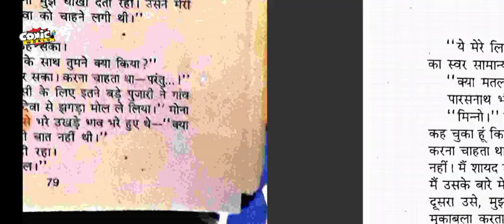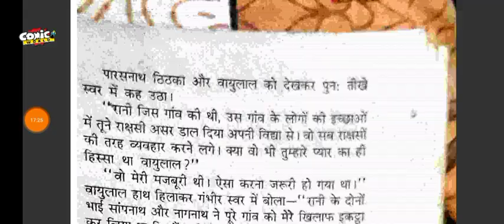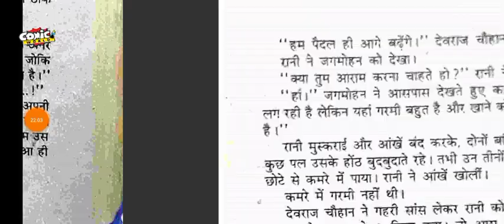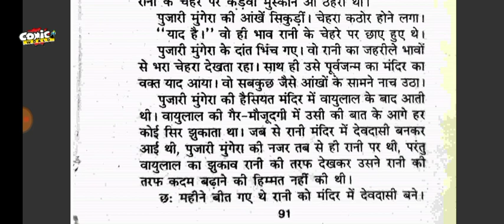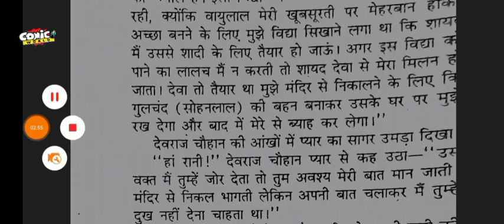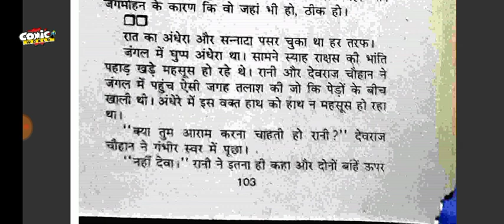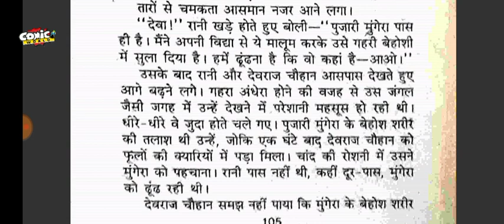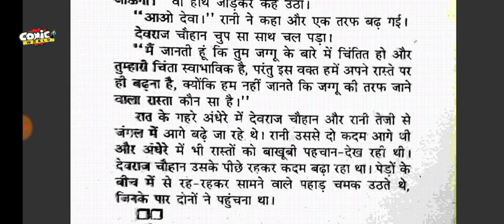ICHCHADHARI | Episode 03 | Anil Mohan | Devraj Chauhan and Mona Chaudhary